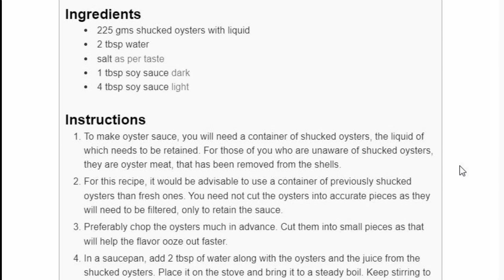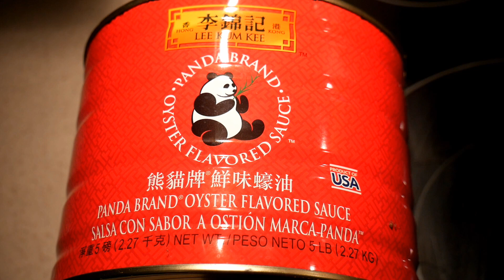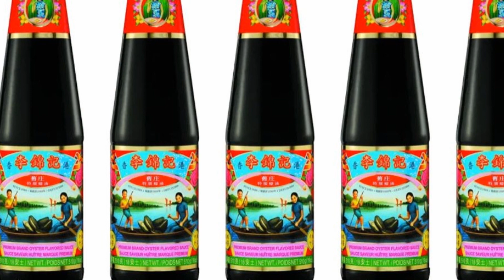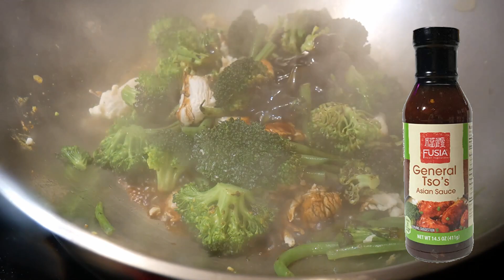OYSTER SAUCE DEMYSTIFIED. Why it is the best sauce for stir-frying.